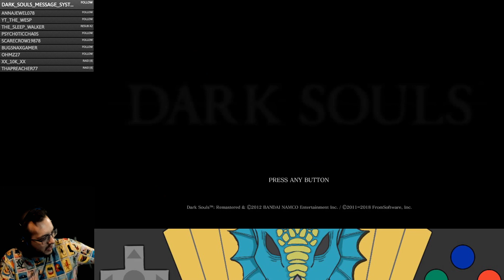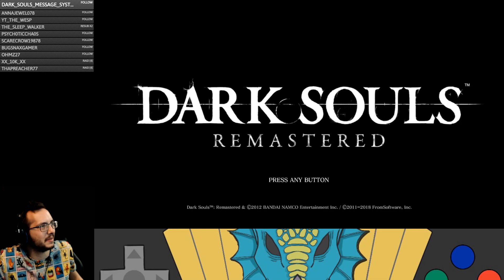Dark Souls: Remastered #11 - Laurel and Hardy